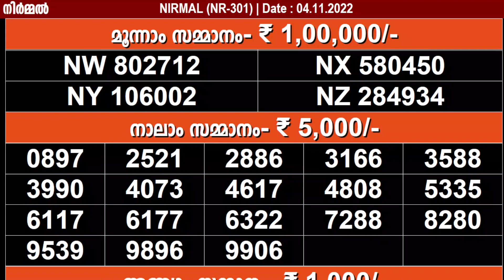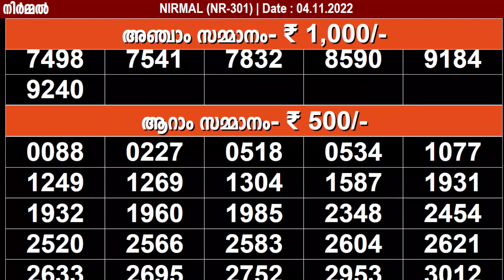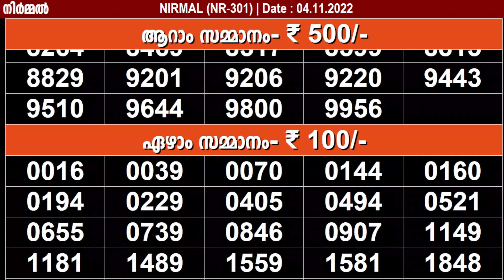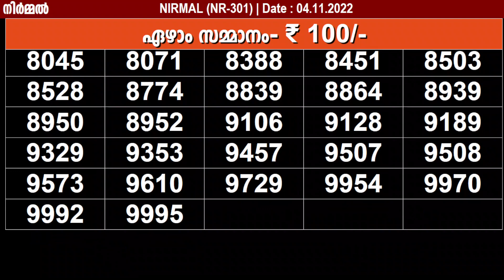KERALA LOTTERY NIRMAL NR-301 KERALA LOTTERY RESULT 04/11/2022 | KERALA RESULT TODAY